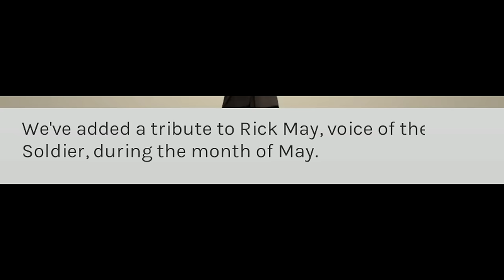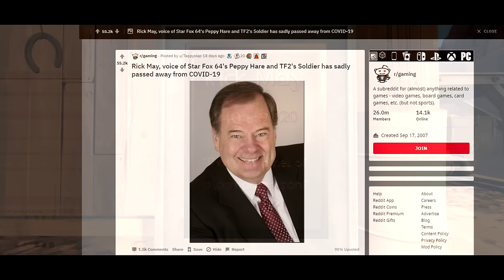Tribute to Rick May (Official)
Rick May (September 21, 1940 – April 8, 2020) was a Canadian-American voice actor, theatrical performer, director, and teacher from Seattle, Washington. Rip in Peace, our dear friend :(

Ori and the Blind Forest OST - 09 - The Spirit Tree (feat. Aeralie Brighton)